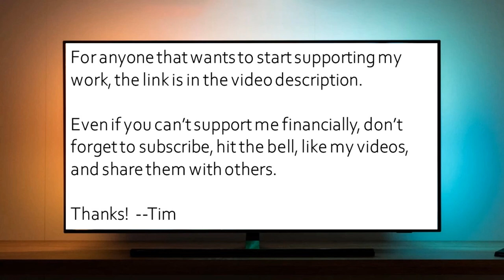Church is just people getting together and playing make believe - Bill Guthrie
Today I spoke with Bill Guthrie, who grew up believing in Jesus, committed his life to sharing the gospel, and went to school to be a minister, but eventually deconverted as he dug into the details of the Bible and its claims.

As we talked through his story, we discussed many topics, including:

• Going to Bible camp and recommitting himself to the Yahweh character.
• Becoming deeply concerned that he did not have a real relationship with Jesus, and finally getting born again and on fire for "the Lord."
• Getting rid of worldly music to honor Yahweh.
• Being compelled to preach the gospel to those who had never heard it.
• Dealing with the KJV-only controversy.
• The tendency of some Christians to be judgmental of any Christians who weren't passionate about telling others how to "get saved."
• The idea that if you didn't share the gospel enough, the blood of those who went to hell without Jesus was "on your hands."
• Realizing that Paul wrote other epistles that were not include in the NT canon, and that many good scholars believe that many of the canonical letters attributed to Paul were not actually written by Paul, but by someone else claiming to be him.
• Realizing that the god who you thought was going to provide for your needs is not actually providing for your needs.
• Watching Christians fight over which preachers are not conservative enough due to various doctrinal stances that they feel the need to fight for.
• How the Church uses teachings on hell to keep people in fear and under their control.
• Watching small cracks in the Christian worldview become huge cracks.
• Facing the judgmentalism that is rampant among Christians, especially if you don't fully agree with the party line of your particular denomination,  and even more so if you appear to be questioning the basic claims of the Bible.
• How every aspect of the Christian's supposed experience with god can be easily explained through understanding human psychology.
• Knowing, as a Christian, that if you walk away from the faith your fellow Christians will ostracize and mistreat you, and ultimately deal with you as a traitor.
• The moment of realizing that we don't believe anymore, and the bizarre experience of admitting to ourselves that the Jesus character is made up and is thus entirely irrelevant to our lives and worldview.
• Starting to re-think what's really going on in the world -- apart from the perspectives of the mythology of Christianity.
• The importance of empowering kids to have "thought autonomy."
• How the cult of Christianity uses brainwashing tactics.

Many thanks to Bill for sharing his journey with us today!

Thanks!

--Tim